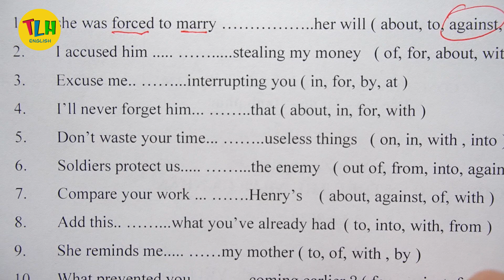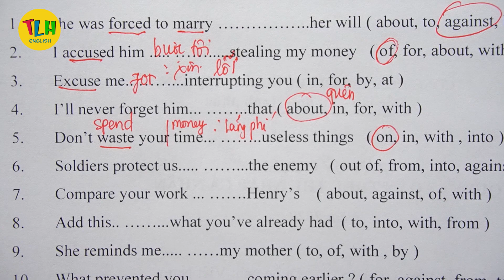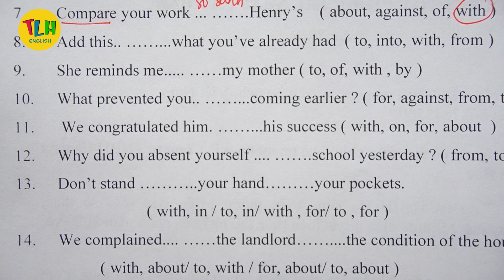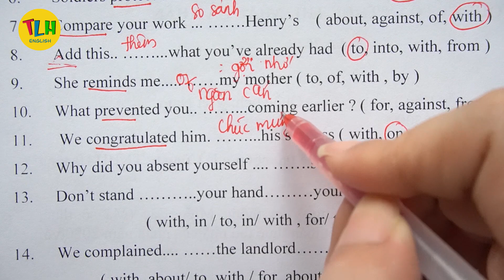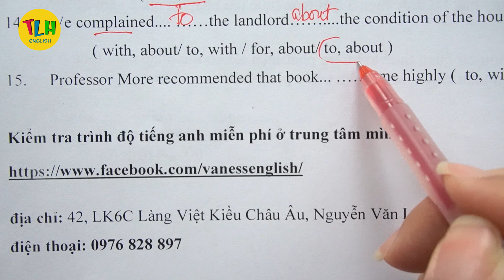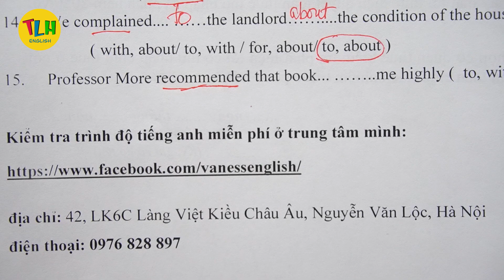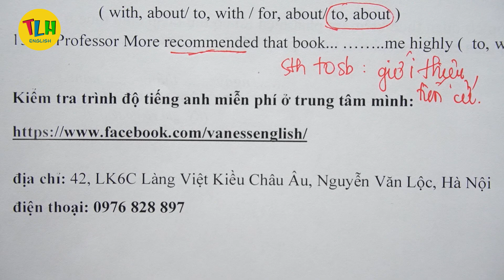ÔN TẬP GIỚI TỪ, CỤM ĐỘNG TỪ | Bài 60 (55-62)| Tiếng Anh cơ bản cho người mất gốc | TLH English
- GIỚI TỪ , cụm động từ là một trong những phần ngữ pháp rất thông dụng và được sử dụng rộng rãi trong giao tiếp tiếng Anh và cả trong các kì thi ngữ pháp.
-  GIỚI TỪ  # 60 sẽ giúp bạn nắm rõ cách dùng, cấu trúc của câu.

► Mọi người học từ vựng mỗi ngày ở facebook cá nhân của mình nhé: